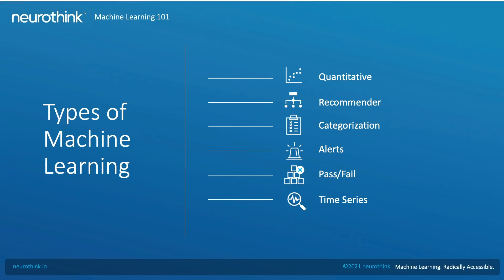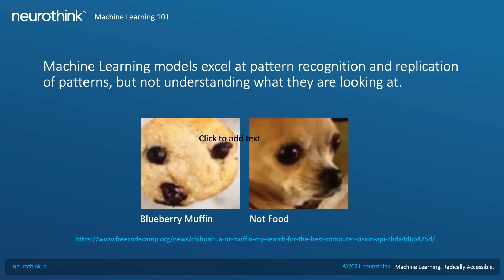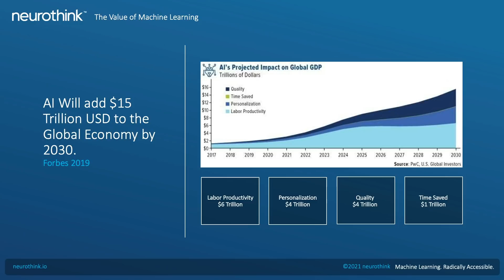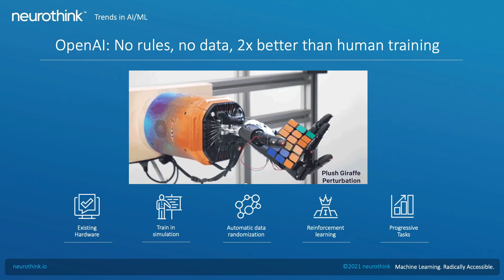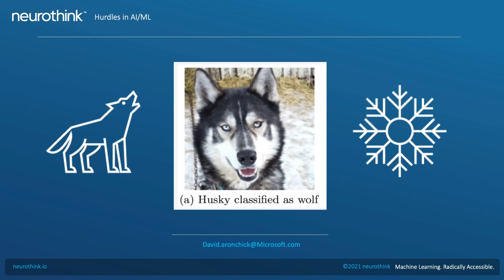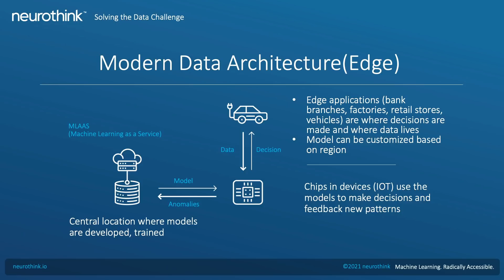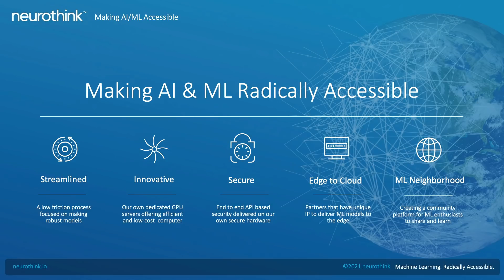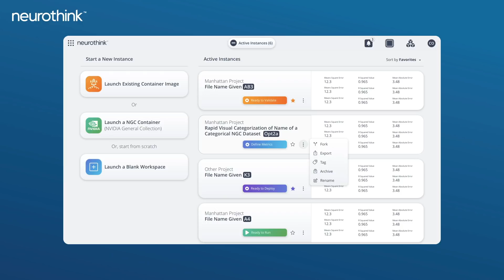neurothink launch - keynote by Charles Donly at AIBC Summit Dubai, May 26, 2021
neurothink is a highly disruptive new machine learning platform launched at the AIBC Summit Dubai on May 26, 2021.

In this video, neurothink SVP Charles Donly has the honor of announcing neurothink to the world!